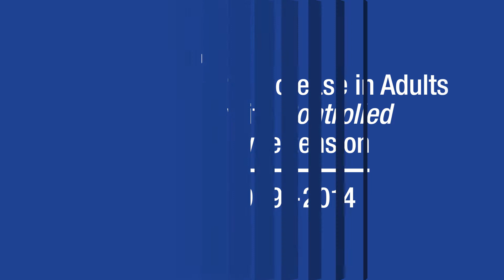NHANES Longitudinal Study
If you are watching this video, you may have been chosen to take part in a follow-up study – the NHANES Longitudinal Study. This study will cover topics such as heart disease, diabetes, and other health conditions, and will help us understand how our health changes over time.